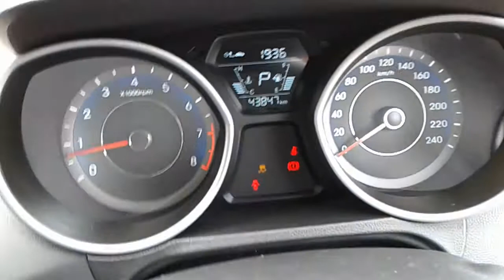DISMANTLING 2015 HYUNDAI ELANTRA SEDAN 1.8LT PETROL WITH 6 SPD AUTO TRANS 6216